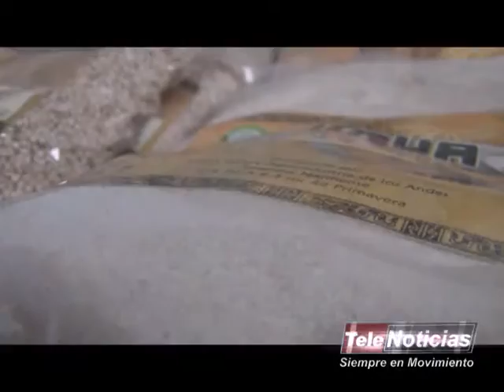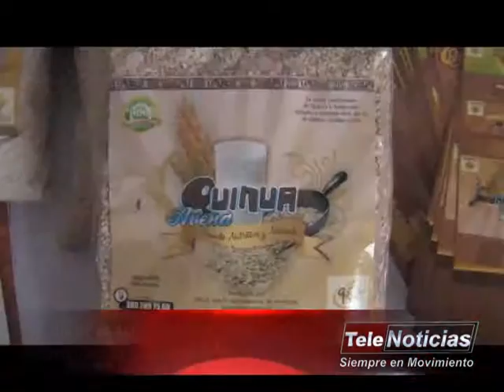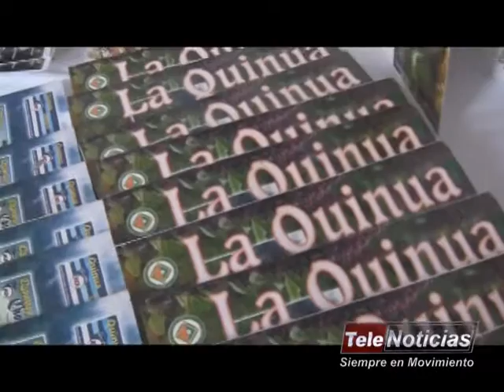EN DÍA DE LA ALIMENTACIÓN, RESALTARON PROPIEDADES DE LA QUINUA